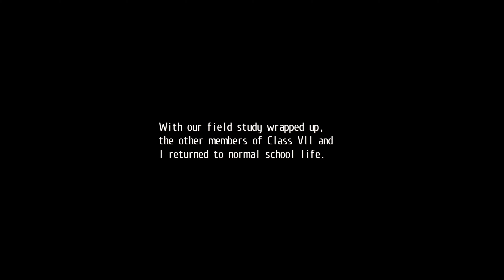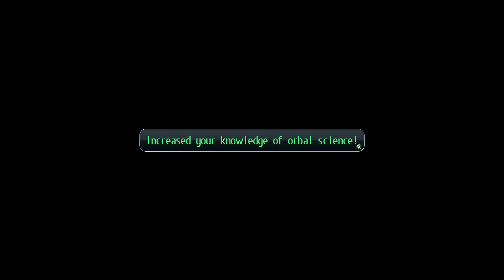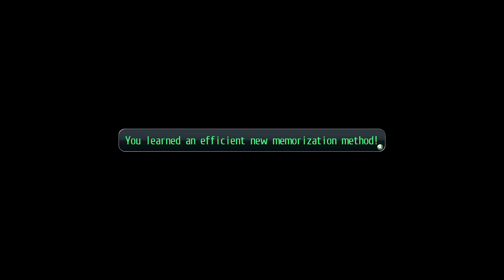The Legend of Heroes: Trails of Cold Steel - Part 16 [Modded, 4k, 60fps, and No Commentary]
At Thors Military Academy, Erebonia’s best learn everything from the art of war to liberal arts. First year Rean Schwarzer learns he’s been selected to join the controversial Class VII, and they’ll need to deal with more than just class warfare--they’ll need to safeguard their country from chaos.